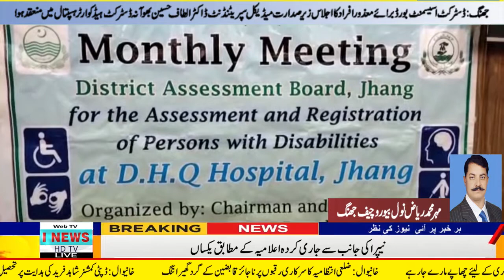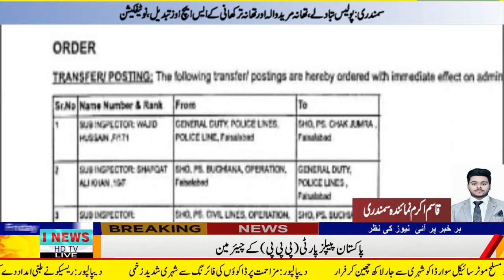News Bulletin District News Updated 22-7-2022 | i news hd tv